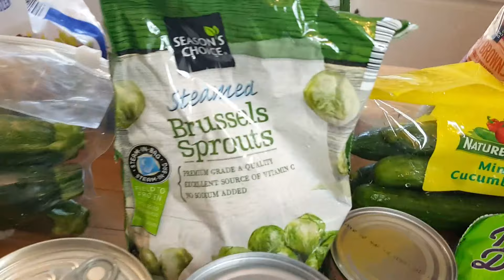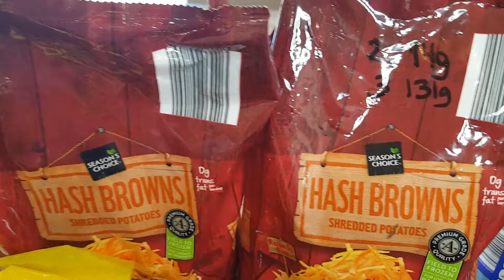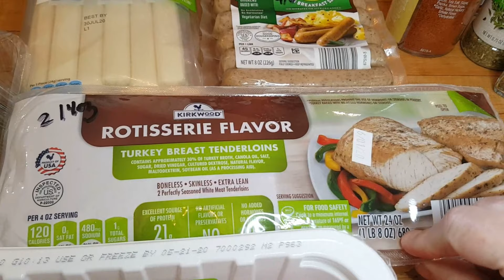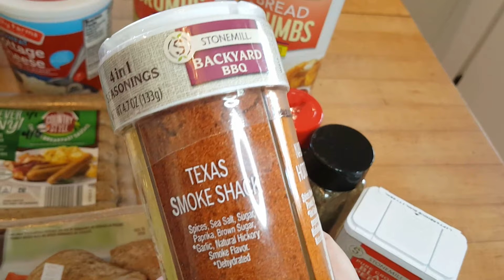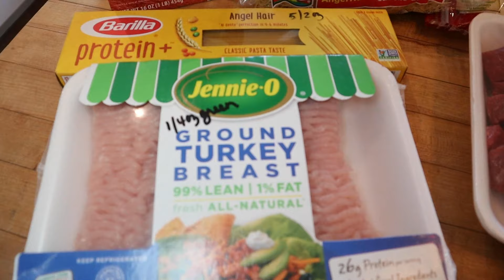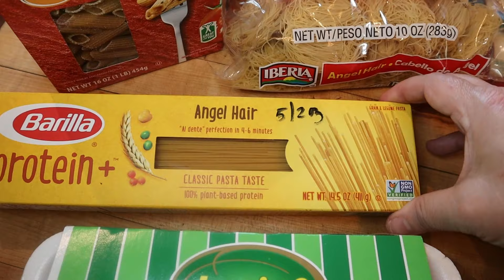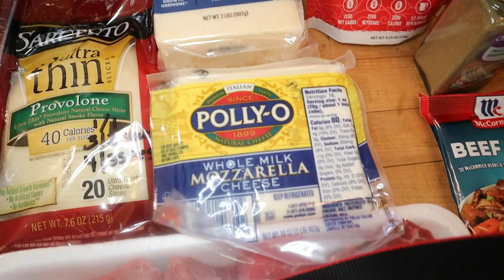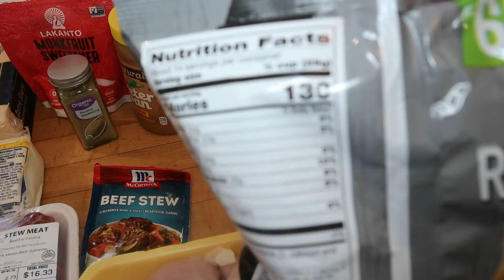MEAL PLAN & GROCERY HAUL | ALDI INSTACART DELIVERY | WALMART GROCERY PICKUP | MyWW💙💜💚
👀RECIPES PLANNED:
BREAKFAST TACO SCRAMBLE 💙5 | 💜3 | 💚11
KIELBASA, RICE & BROCCOLI SKILLET 💙5 | 💜5 | 💚5
MODIFICATIONS: I used turkey kielbasa and omitted the olive oil and the cheese
ITALIAN CHICKEN ROLLUPS  💙4 | 💜4 | 💚6
MODIFICATIONS: I'm actually planning this for an upcoming meal prep as well.  I'm not sure what modifications I'll be doing yet but I do know I'll be omitting the milk and using 8 slices ultra-thin provolone.
RANCH CAULIFLOWER  💙2 | 💜2 | 💚2
GARLIC HERB PORK TENDERLOIN W/ POTATOES & CARROTS 💙9 | 💜6 | 💚12
Recipes not finalized for the chicken parm pasta or the beef stew.
👀 Meal Planner I use:
SKINNYTASTE MEAL PLANNER
👀 MISFITS MARKET is a subscription box of sometimes funny-looking, always delicious produce, designed to break the cycle of food waste, available in select states.  and using my code: COOKWME-TA4XTH